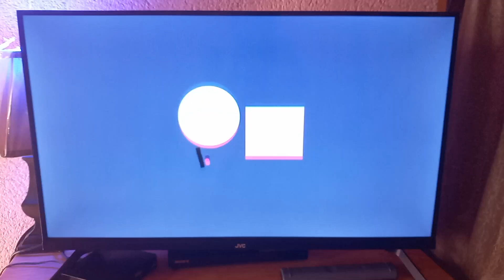Cartoon Network - Craig Before the Creek Coming Up Promo (2024)